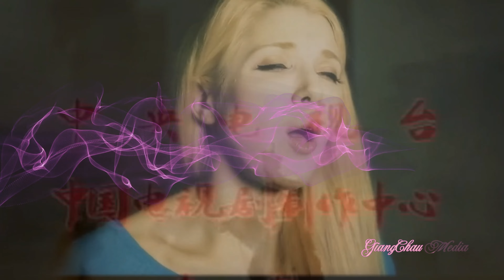Cô Gái Tóc Vàng hát Tây Du Ký hay dã man (4K)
White Blonde Girl Singing A China Song

Đây hành lý anh mang
tôi cầm cương dắt ngựa
nhìn ngắm trời cao chập chùng
lòng lo lắng không yên
đường thỉnh kinh thật xa
không màng hiểm nguy cất bước
ngày tháng cùng năm trôi dần
ngọt bùi đắng cay đều qua
biết đi hướng nào về đâu
là la là la la lá la la là la
Thấp thoáng chân mây
biết_phương nào
xa tít mù
về Thiên Trúc còn quá xa
bao khó khăn vượt qua
Nguyện không lùi bước
khó khăn luôn vượt qua
biết phương nào
xa tít mù
*4*3*2*1Đây hành lý anh mang
biết phương nào
xa tít mù
biết phương nào
xa tít mù
bao khó khăn vuot wa
lá la la là la lá la la là la

GiangChauMedia luôn tôn trọng bản quyền tác giả, nếu như có video nào về bản quyền tác giả , âm nhạc, video xin vui lòng liên hệ cho tôi tại địa chỉ email , xin chân thành cảm ơn các bạn